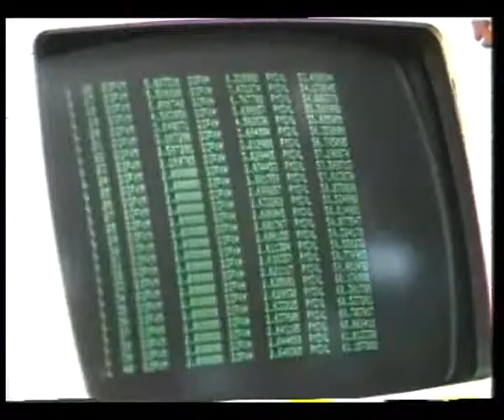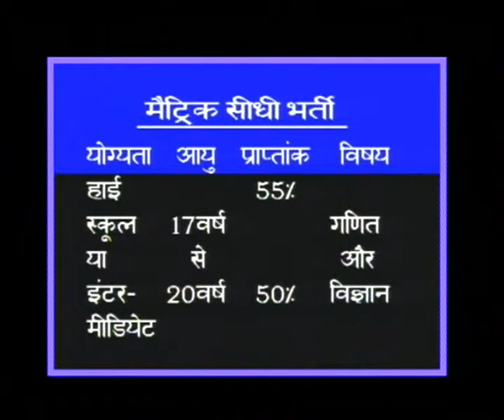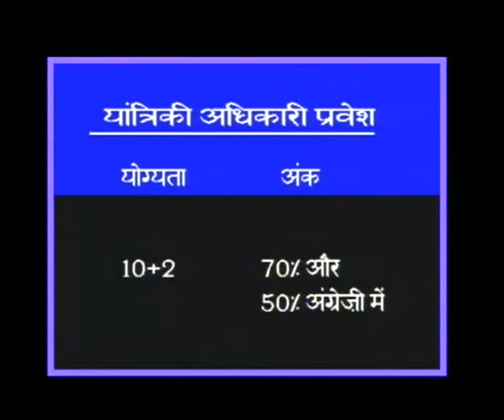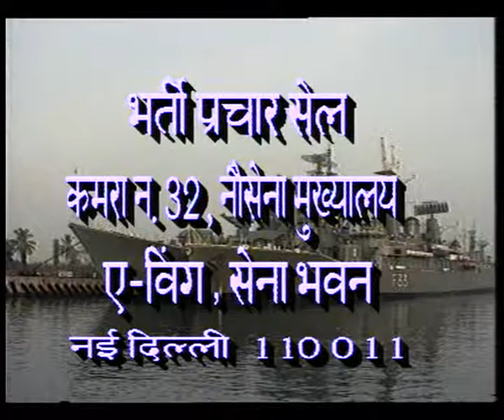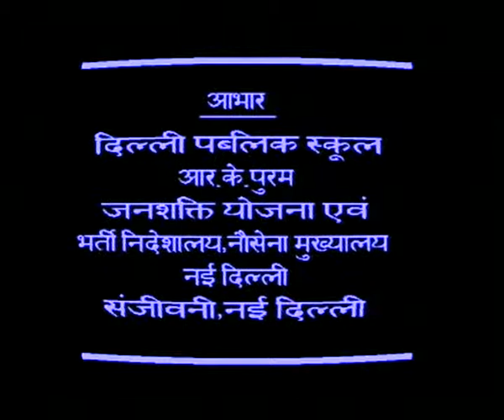SAMADHAAN SEPT 19991